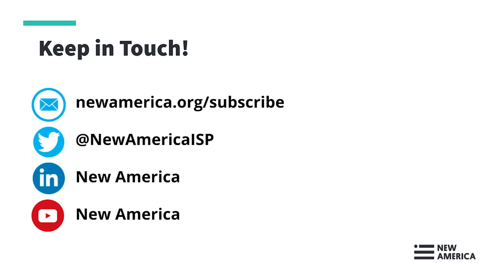Assessing Variation in the Labeling of Terrorist Organizations Around the World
What is a terrorist organization? It is a question whose importance has grown as demands for social media companies and others to restrict terrorist content have proliferated. Yet, the international community has not come to an agreement on the issue. Instead a patchwork of designation practices exists globally. Disagreements abound in the Middle East over the labeling of the Muslim Brotherhood, the question of Hezbollah’s status splits countries around the world, growing perceptions of a jihadist threat in Africa may be stoking new legal architecture in Somalia and beyond, and some countries are designating white supremacist groups as terrorist organizations.

 In a new report, “An Assessment of Variation in National Processes of Defining and Designating Terrorist Groups,” New America’s International Security Program examined the designation practices of 196 countries. The report highlights how domestic politics, shifting conditions, and geopolitical competition have shaped variation globally.

To discuss the report, New America welcomes two of the report’s co-authors David Sterman and Melissa Salyk-Virk. Sterman is a Senior Policy Analyst with New America’s International Security program and Salyk-Virk is a fellow and former Senior Policy Analyst with the program. Salyk-Virk also previously worked with the United Nation’s Counter-Terrorism Committee Executive Directorate. New America also welcomes Edmund Fitton-Brown, former coordinator of the UN Analytical Support and Sanctions Monitoring Team concerning the Islamic State, al-Qaeda, and the Taliban to discuss the report’s findings.

Join the conversation online using DesignationVariation and following @NewAmericaISP.

PARTICIPANTS

Edmund Fitton-Brown, @EFittonBrown
Former Coordinator, UN Analytical Support and Sanctions Monitoring Team Concerning the Islamic State, Al Qaeda, and the Taliban
Former British Ambassador to Yemen

Melissa Salyk-Virk
Fellow, New America International Security Program
Co-author, “An Assessment of Variation in National Processes of Defining and Designating Terrorist Groups”

David Sterman, @Dsterms
Senior Policy Analyst, International Security Program

MODERATOR